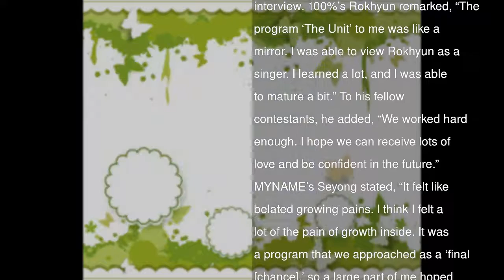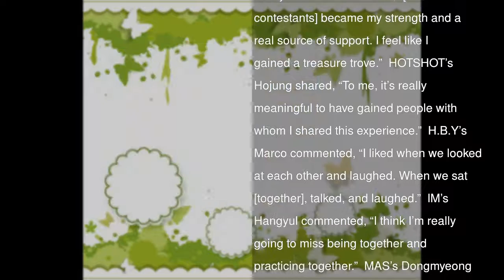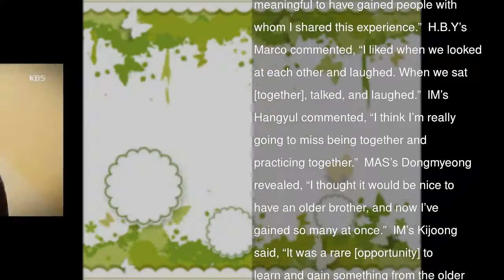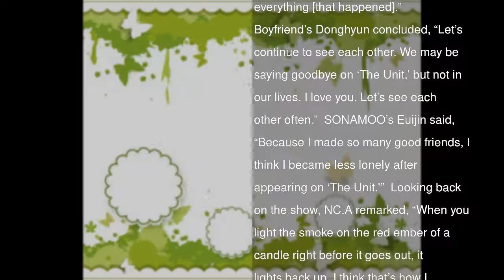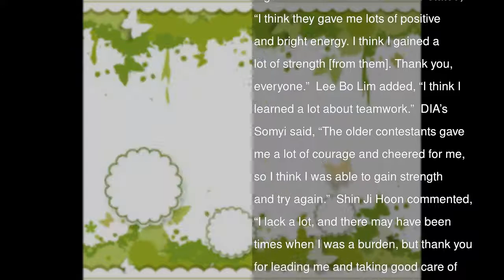Watch: “The Unit” Finalists Share What The Show And Other Contestants Mean To Them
KBS’s idol rebooting project “The Unit” aired its finale on February 10.